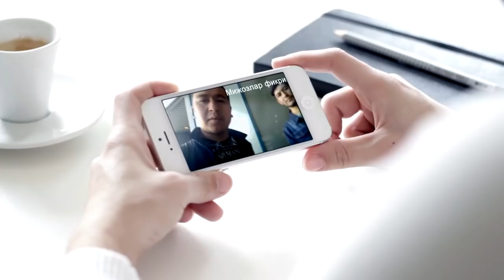ЭРИНИ ҚИЙНАЙДИГОН АЁЛЛАР ОҚИБАТИ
№1Соч ва Сокол Чикариш !
№4 1 Ойда Пресс Чикариш
100% КАФОЛАТ